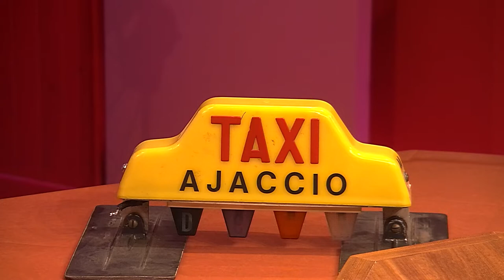Sucità Viva avec Yves Rustarucci, Artisan Taxi à Ajaccio